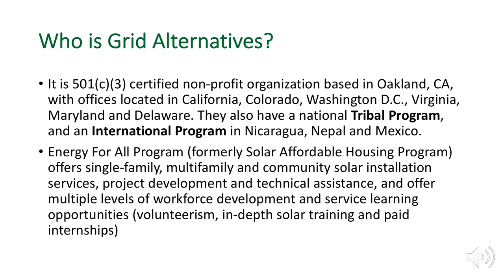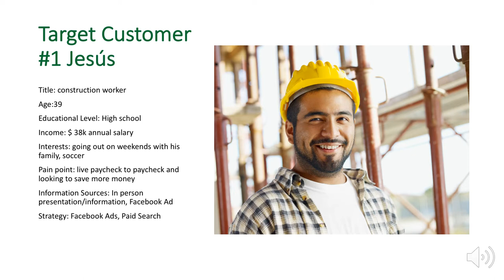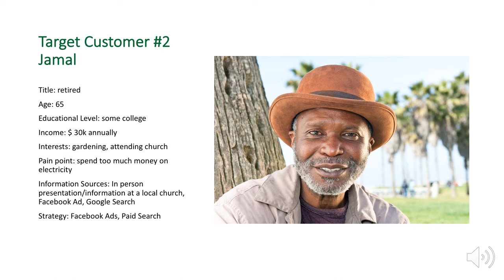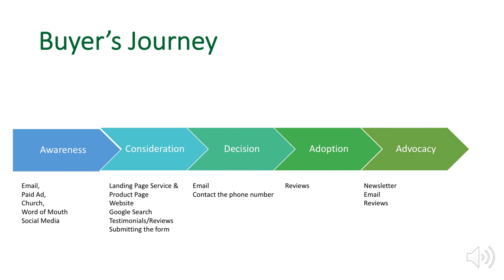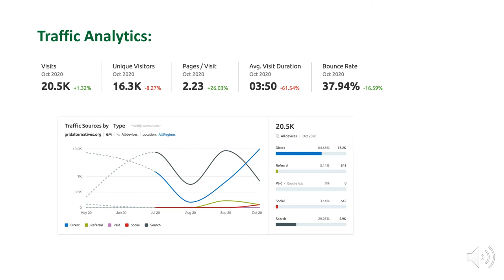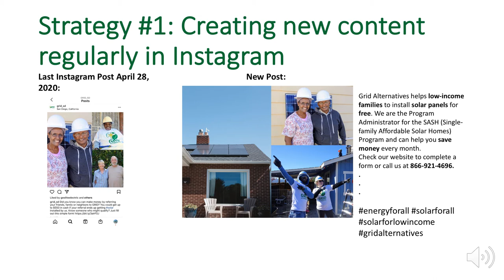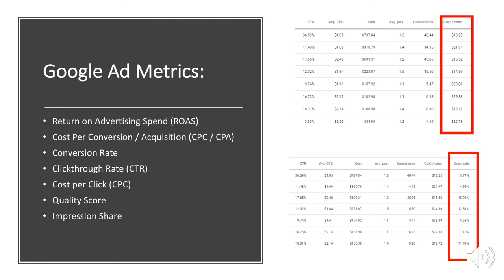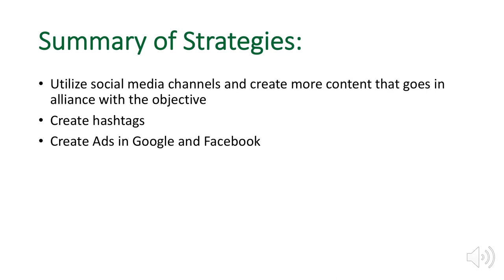Grid Alternatives Marketing Campaign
Grid Alternatives Marketing Campaign, 150904 Digital Marketing, UCSD Extension